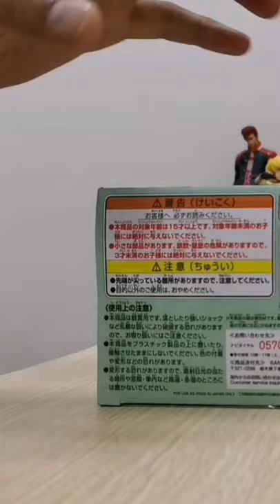bulma qposket dragonballz toyunboxingfamily Banpresto ドラゴンボールZ ドラゴンボール ブルマ tiktok